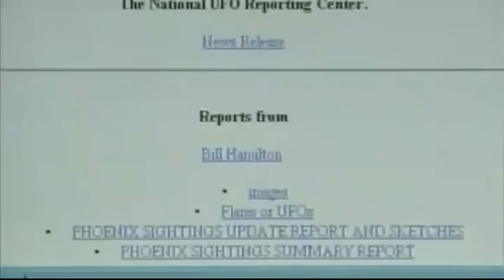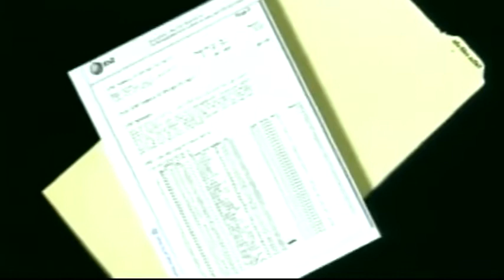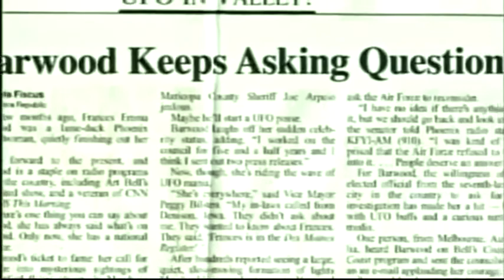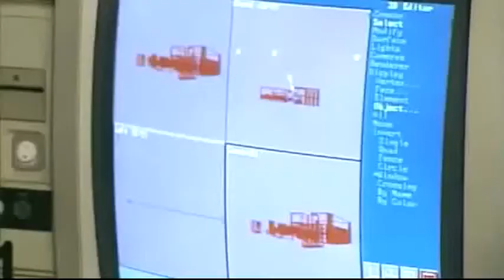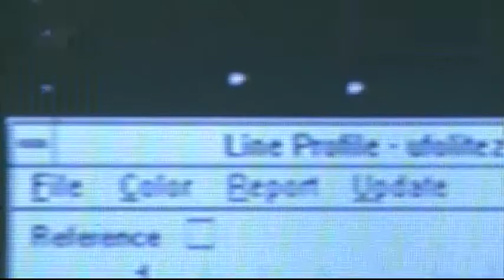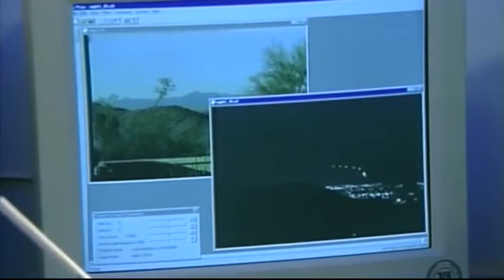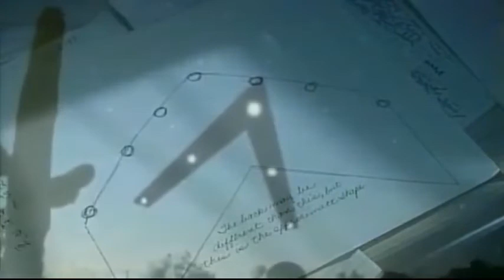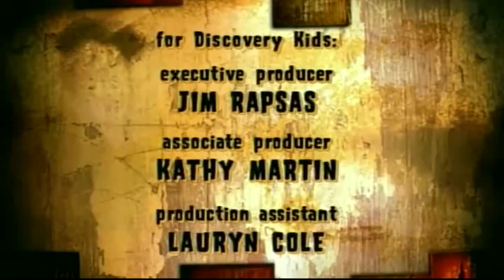Truth or Scare Episode 7 UFOs Over Phoenix